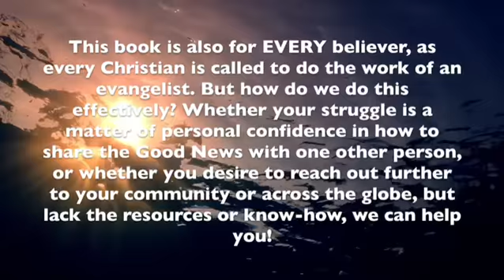EVANGELIST ACADEMY- now on Kindle Terry Eckersley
EVANGELIST ACADEMY- now on Kindle

Working with churches, ministries and individuals in the UK and around the world, we train and equip – both spiritually and practically – in all areas of evangelism. We explore who we are in Christ, what we have in him, and how to share this incredible revelation with others through forums such as: Building an evangelistic ministry Training in evangelism Outreach meetings Inreach meetings Sunday meetings Invitational meetings Revival meetings/campaigns Church ministries Prison ministries This book is also for EVERY believer, as every Christian is called to do the work of an evangelist. But how do we do this effectively? Whether your struggle is a matter of personal confidence in how to share the Good News with one other person, or whether you desire to reach out further to your community or across the globe, but lack the resources or know-how, we can help you! The course to accompany this book can be booked by individuals, groups or churches.

Evangelist Academy (Life Series Book 1)